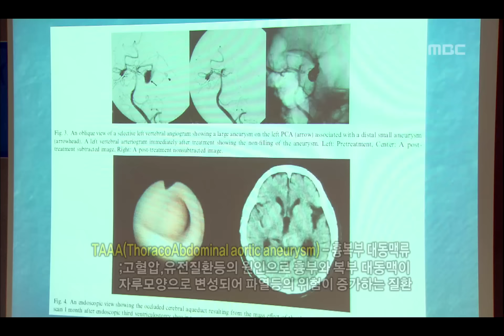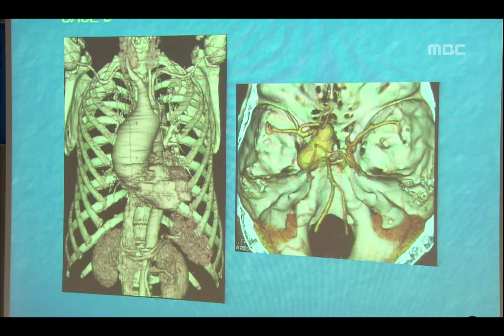심장을 울리는 명품드라마 [뉴하트] New Heart 김태준이 거부한 수술을 하태진에게 맡기는 강국